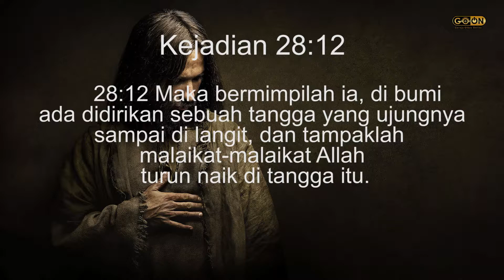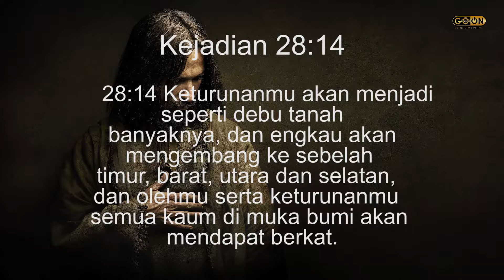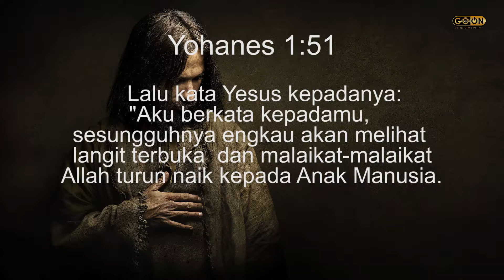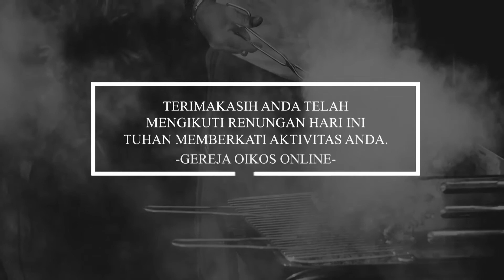Tangga Sampai Ke Langit (30 AGUSTUS 2021)